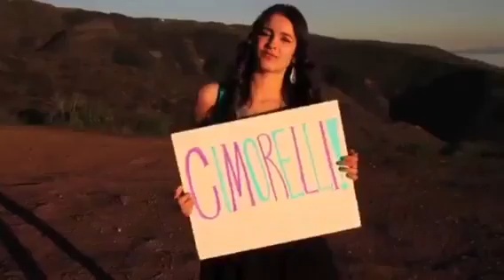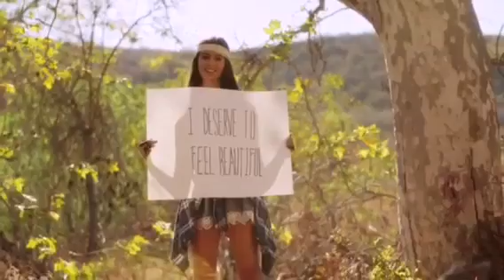Dani and Lauren Cimorelli - Through The Years